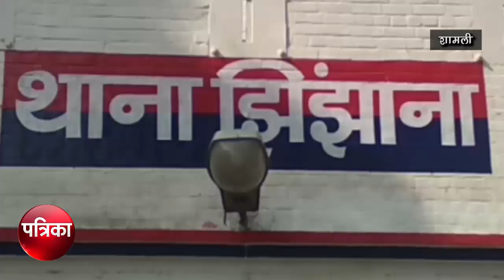लुटेरों के खिलाफ चलाए गए अभियान के दौरान चार लुटेरे को गिरफ्तार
लोकसभा चुनाव से पहले शामली पुलिस एक्टिव मोड में नजर आने लगी है। पुलिस ने लुटेरों के खिलाफ चलाए गए अभियान के दौरान चार लुटेरों को गिरफ्तार किया है। जिनके कब्जे से पुलिस ने लूटी गई मोटरसाइकिल और 26 हजार की नकदी बरामद करने का दावा किया है। पुलिस ने बदमाशों के खिलाफ गंभीर धाराओं में मामला दर्ज कर जेल भेज दिया है।